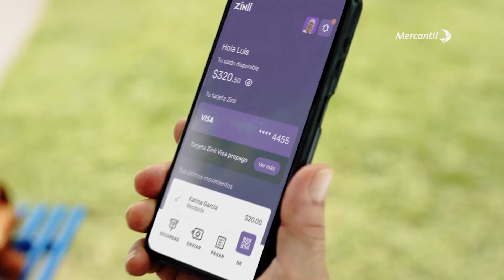Mercantil: Lo nuestro es hacerte crecer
En cada paso que des cuenta con nosotros para seguir avanzando, superando retos y alcanzando nuevas metas.